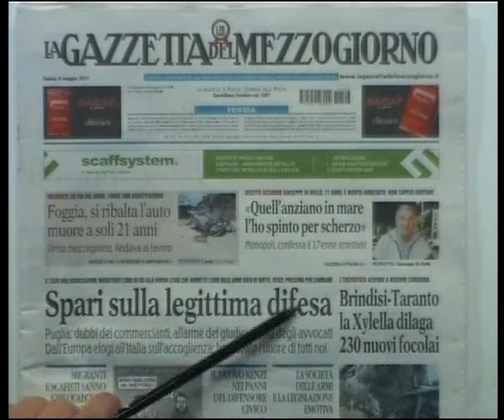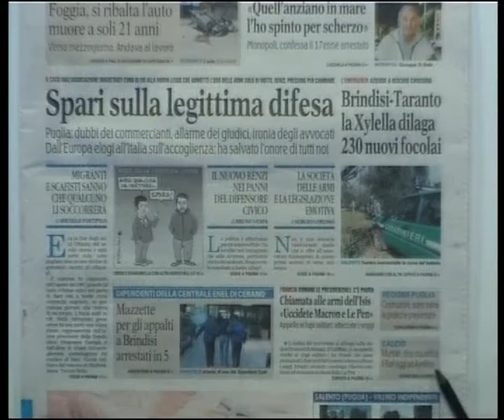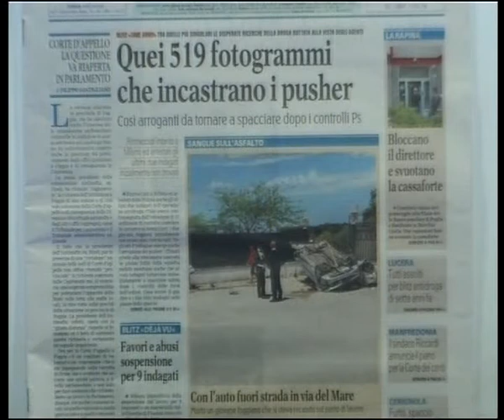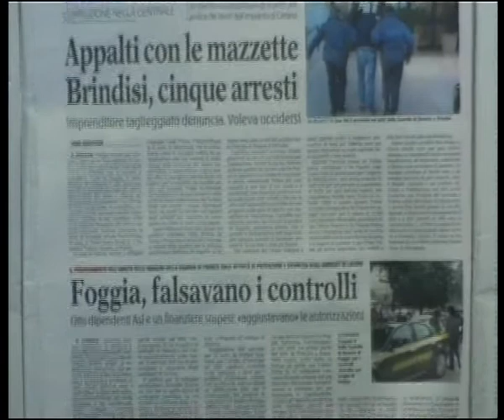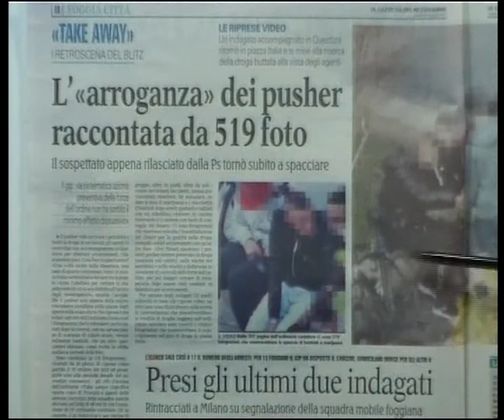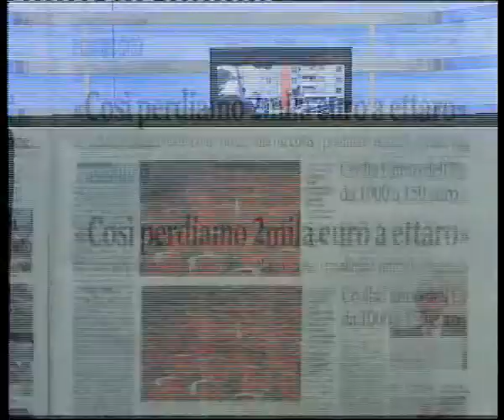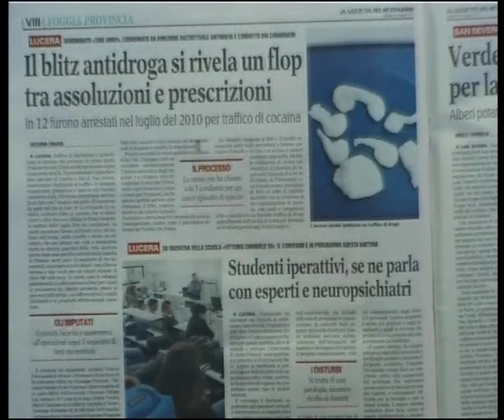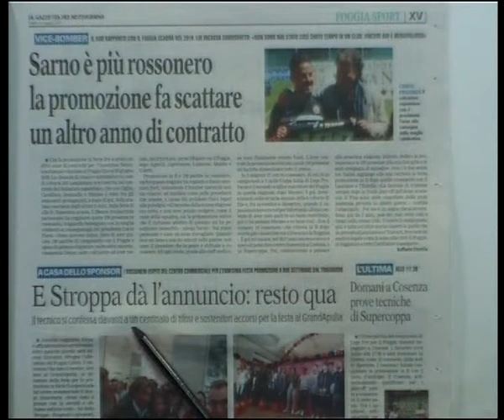RASSEGNA STAMPA TG 06/05/2017